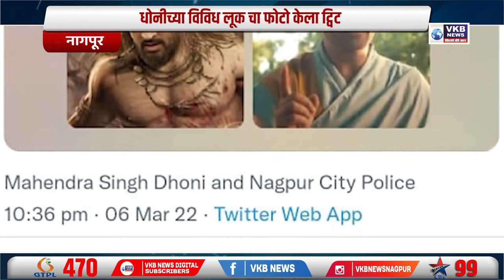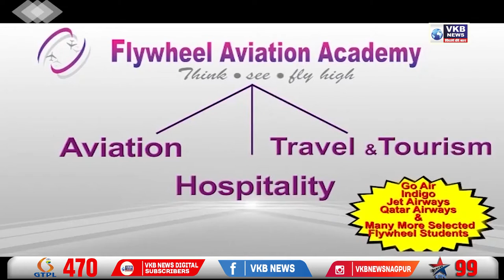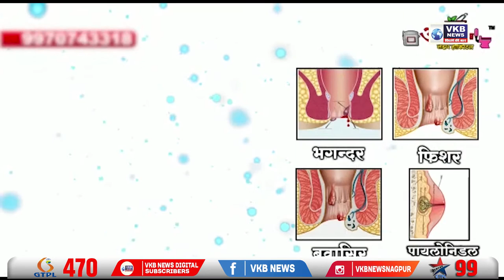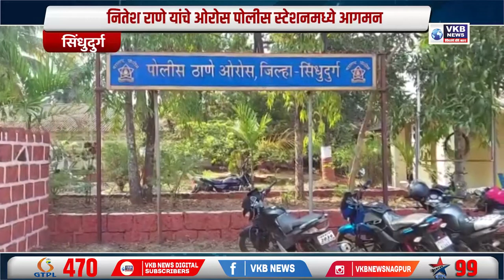धोनी च्या लूक्स सारखे पासवर्ड बदला - पोलिस आयुक्त